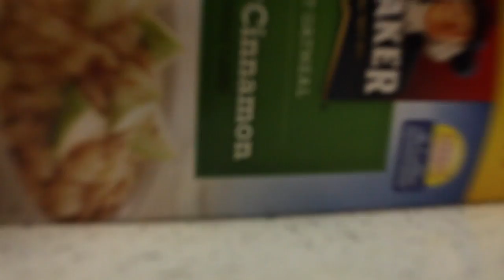New Camera Woman | HE DID 225 WITH ONE LEG! WHATS YOUR EXCUSE?